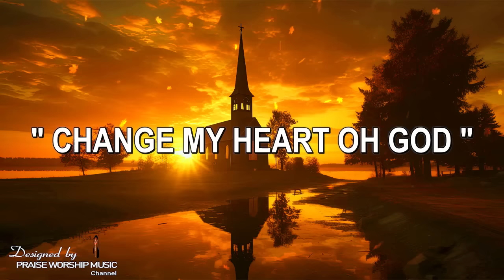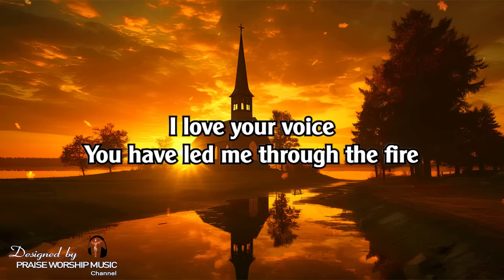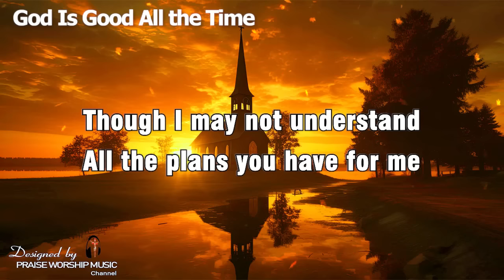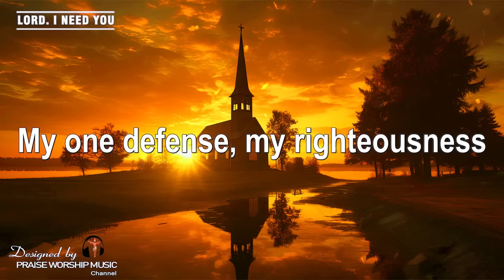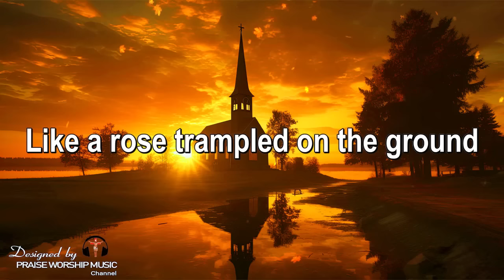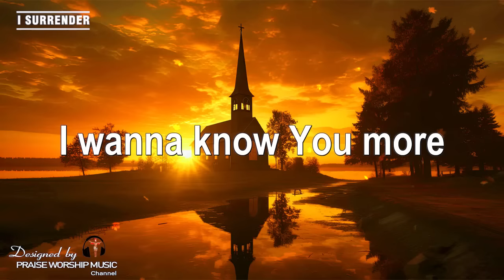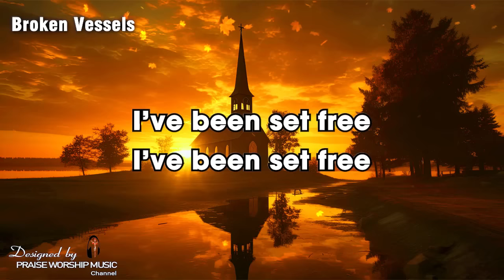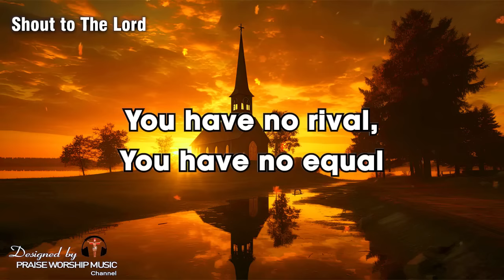Best Palm Sunday Morning Worship Songs For Prayers 🙏 Nonstop Praise & Worship Songs 🙏 Praise God